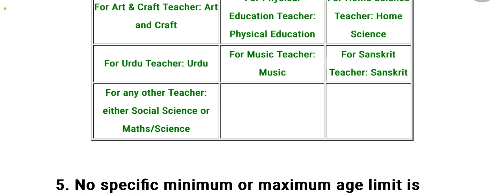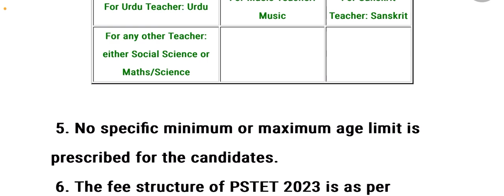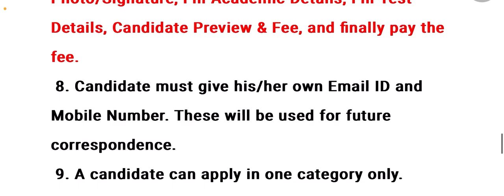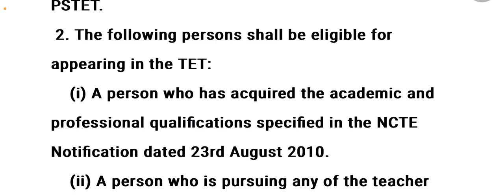PSTET PAPER 1 and 2 | GOOD NEWS | ANNUAL 2 TIME EXAM NOTIFICATION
INFORMATION REGARDING PSTET EXAM

pstet,
pstet punjabi study notes,
pstet previous question paper with answer,
pstet paper 2 preparation,
pstet syllabus 2023,
pstet application form 2022,
pstet application form 2023,
pstet apply online 2023,
pstet answer key 2021 paper 1,
pstet application form,
pstet answer key 2020 paper 2